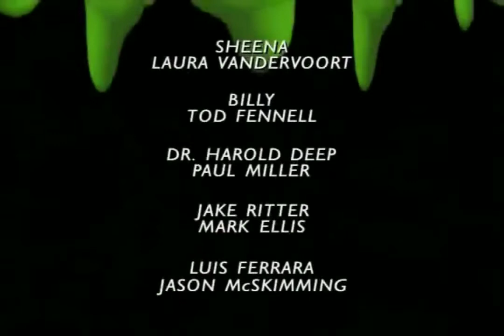Goosebumps Intro & Credits (S4 E5-6: Deep Trouble)